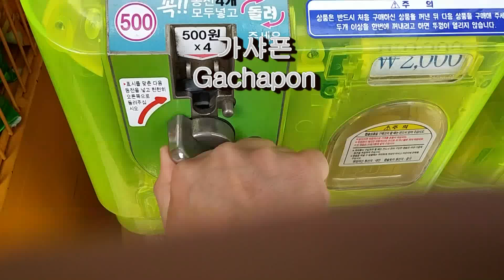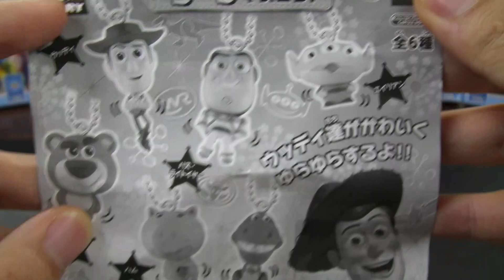3종 토이스토리 캡슐토이 가샤폰 가챠폰 3種トイ·ストーリーカプセルトイガシャポンガチャポン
3종 토이스토리 캡슐토이 가샤폰 가챠폰
3種トイ·ストーリーカプセルトイガシャポンガチャポン

토이스토리 흔들흔들
발매일 : 2015년 6월
가격: 개당 2000원

공룡인형 렉스
돼지인형 햄
곰돌이인형 랏소

너무 귀엽습니다. 열쇠고리나 가방같은 곳에 달고 다니면 좋을듯 싶네요